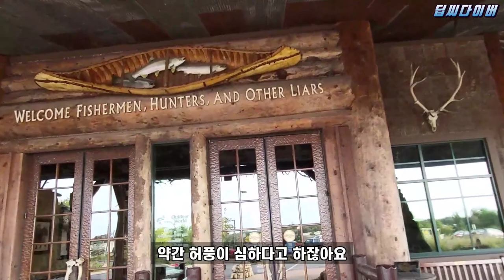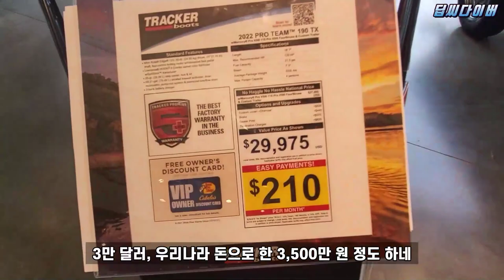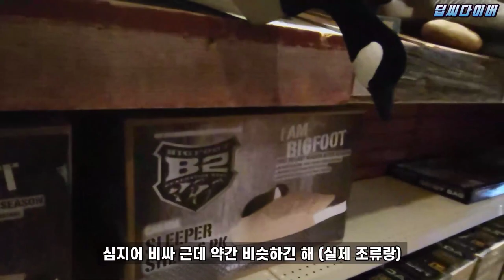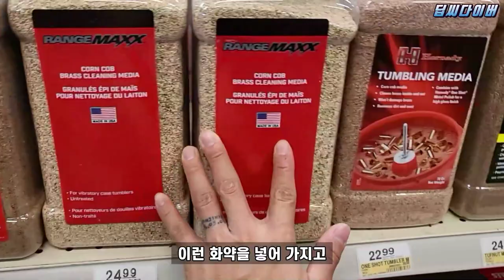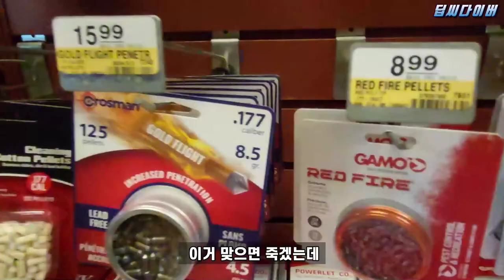어른들만 갈 수 있는 미국 놀이동산 - 미국 여행 (3)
미국 놀이동산 여행기